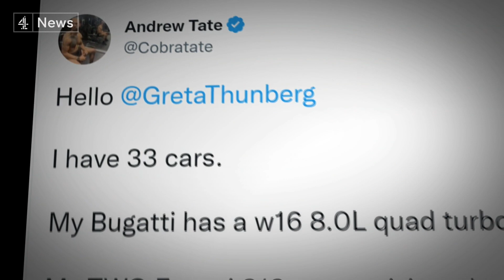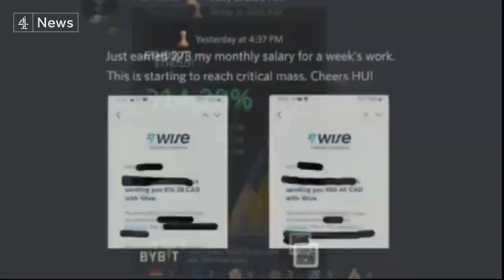Andrew Tate detained in connection with human trafficking and rape investigation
Andrew Tate, the controversial influencer and misogynist, faces a further 30 days in detention after prosecutors in Romania requested an extension for their investigation.

Tate was detained along with his brother Tristan and two other suspects, after a raid on his house in Bucharest.

They've been accused in connection with a human trafficking and rape investigation.